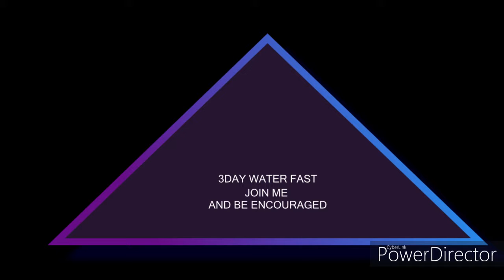3DAY WATER FAST (DOCUMENTARY) GOD IS AWESOME.